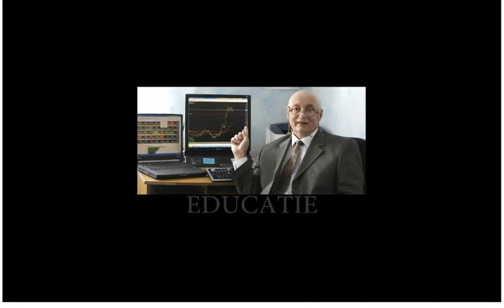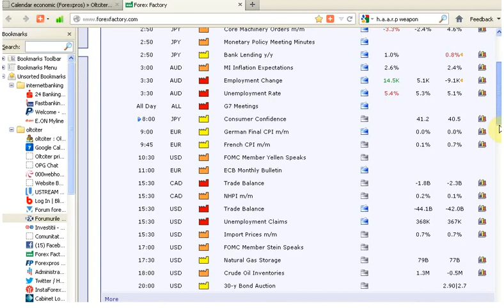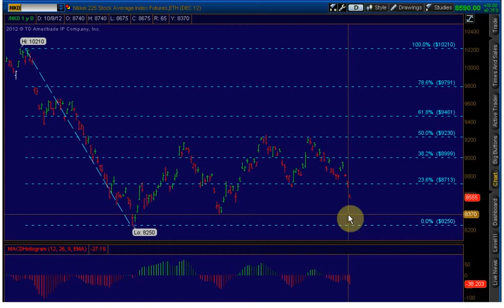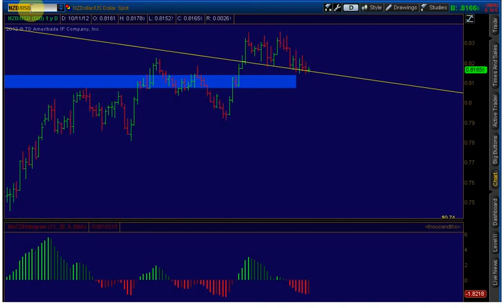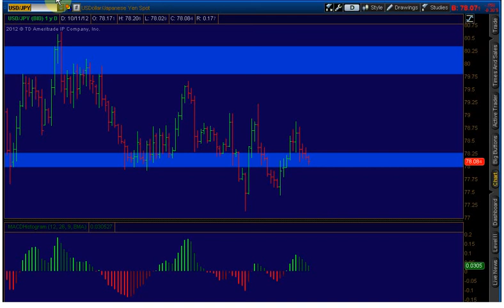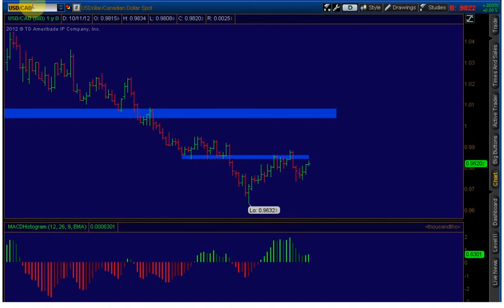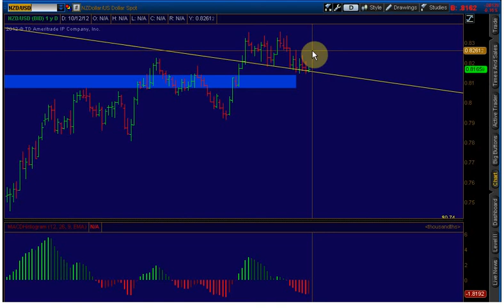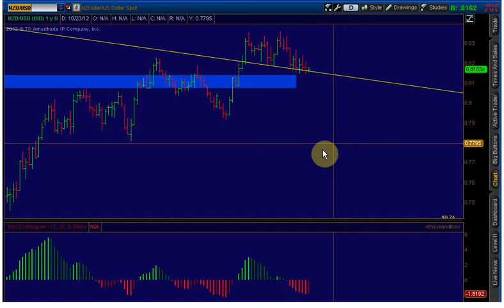Analiza tehnica daily 11oct2012